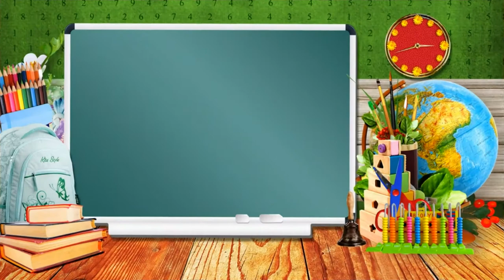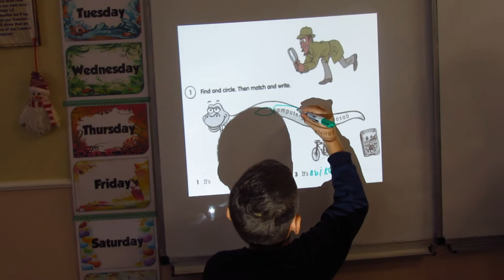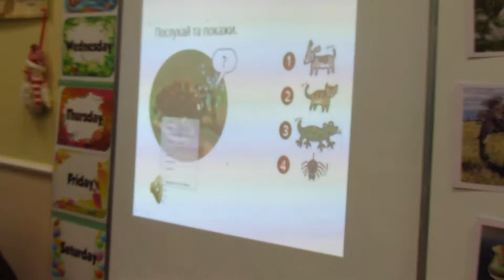The activities I use at the lessons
Here you can see some parts of my lessons. I hope some of them will be useful for you too)